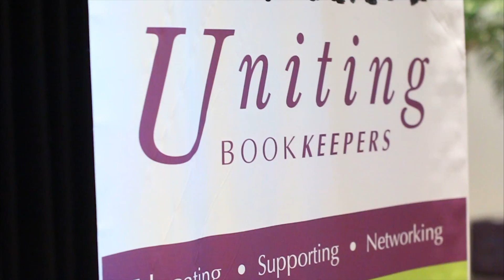Uniting Bookkeepers - GovReports